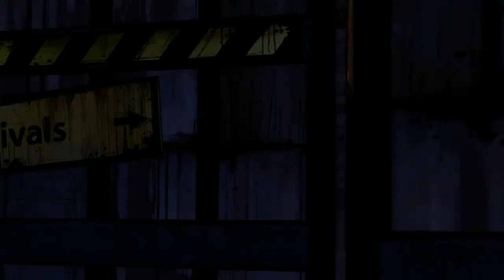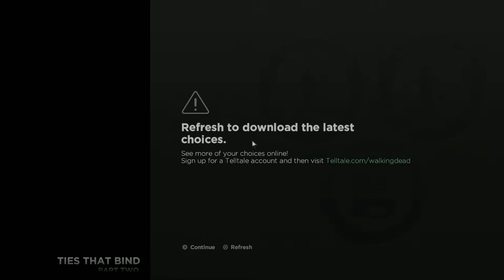The Walking Dead: A New Frontier | Episode 2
⏩Game Title: The Walking Dead: A New Frontier | Episode 2